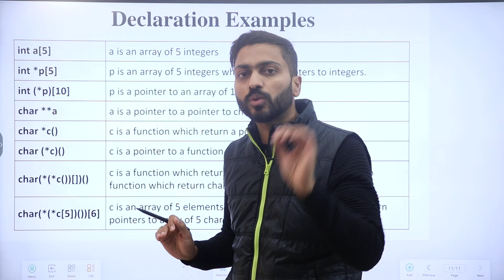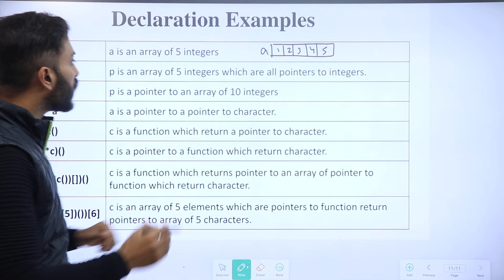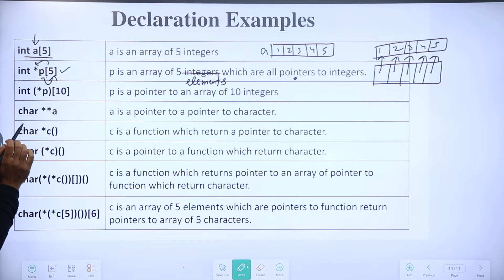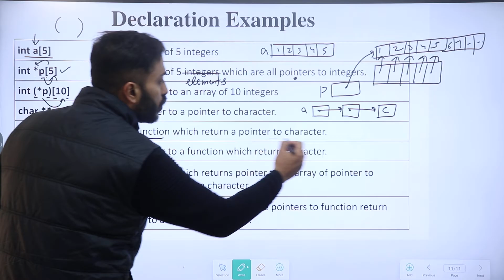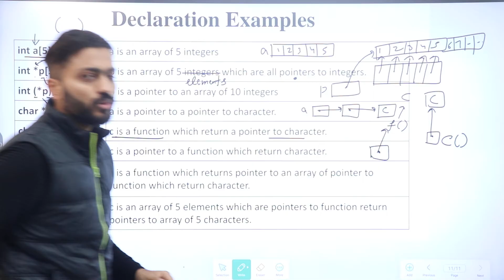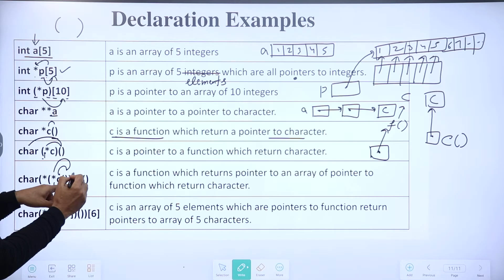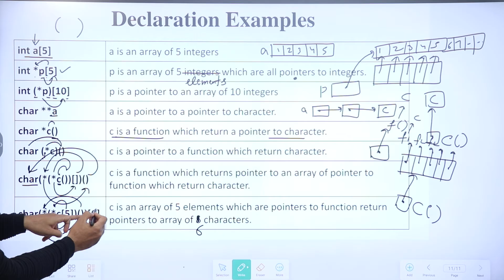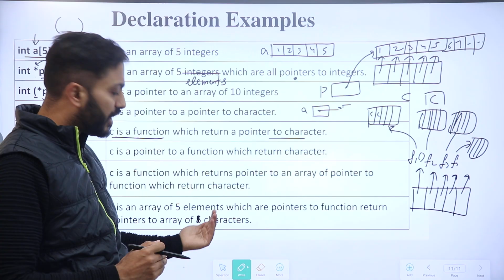Declaration examples in C Programming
This video contains explanation of Declaration examples in C Programming.